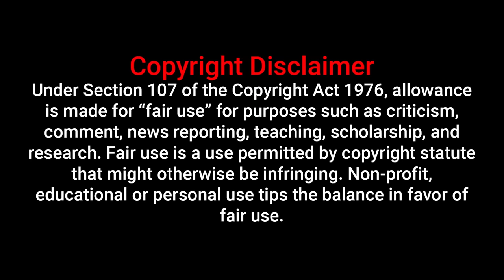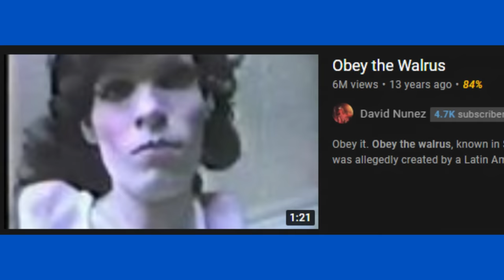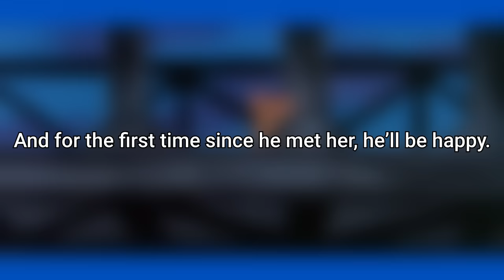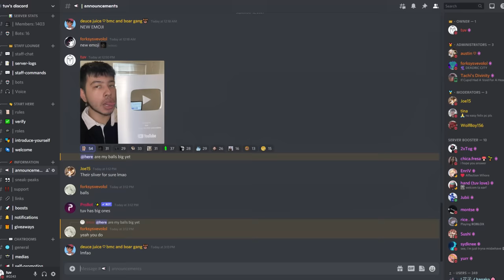Cartoon Episodes That Traumatized Children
Today we will be talking about Cartoon Episodes That Traumatized Children. This list is in no particular order. From cartoons that pushed the boundaries to shows that were even banned in some parts of the world, disturbing scenes in kids show is not uncommon. Today we talk about Pingu (Pingu's Dream), Courage The Cowardly Dog (Return The Slab), Ren And Stimpy (Man's Best Friend), Tom & Jerry, (Blue Cat Blues) and so much more.

Docks Background Ambience - Michael Z. Land

0:00 intro
1:05 Cartoon Episodes That Traumatized Children
16:58 outro